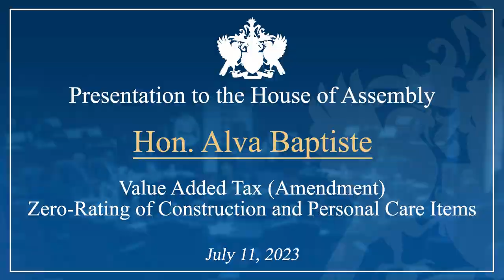Hon. Alva Baptiste debates amendment to Zero-Rate VAT for Construction and Personal Care Items